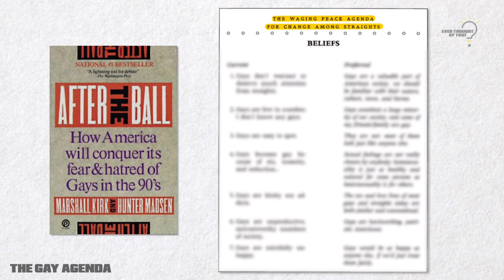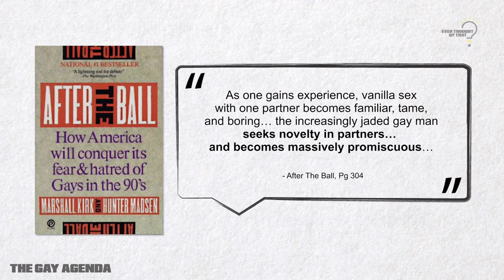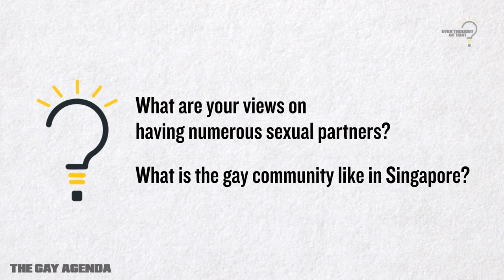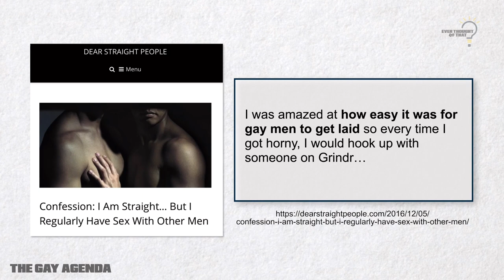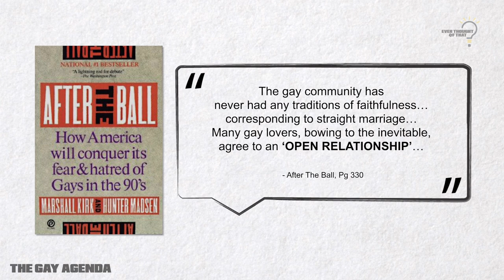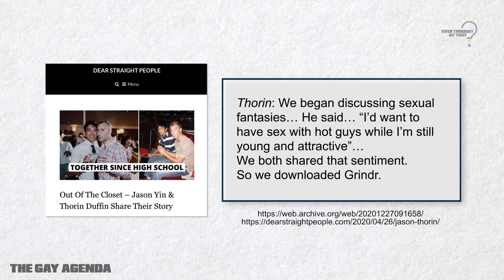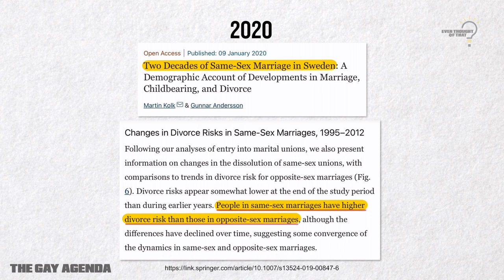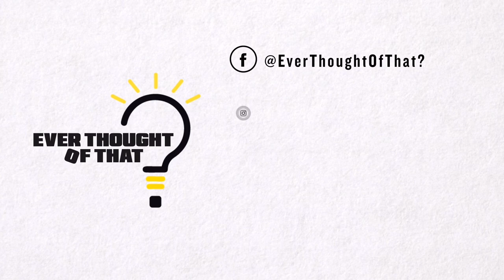EP 9 - An Agenda For Change: Same Love?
(Trailer + Abridged Video + Transcript + Conversation Guide)

"The Waging Peace Agenda For Change Among Straights... The sex and love lives of gays and straights today are both similar and conventional... Specifically, we want straights to believe that… we look, feel, and act just as they do, with LOVE LIVES exactly like their own.” - After The Ball

“LOVE IS LOVE”. SAME LOVE: Is this true? Are the sex and love lives of gays and straights similar and conventional? How has LGBT activism influenced your perspectives on the dynamics of LGBT relationships?

About Us:
In a digital age where popular narratives dominate our airwaves and often go unquestioned, we decided to do the unpopular but much needed; raise real questions and concerns with popular narratives that often go unchecked. This is... EVER THOUGHT OF THAT. We seek to be a voice representing narratives and different views that are often, either misrepresented, under-represented and at times, even not represented.

Timecodes
00:00 - Introduction
00:08 - Recap of After The Ball
00:25 - LGBT Strategy: “Same Love”
01:40 - The Sex Lives of Gays
06:13 - The Love Lives of Gays
09:58 - Singapore IPS Survey of Infidelity
10:37 - Same-Sex Separation Risks
12:58 - Conclusion

- Access to community, videos, and extra resources.

LINKS TO REFERENCES CITED IN VIDEO:
1978 Study: Jeffrey Satinover. “Homosexuality and the Politics of Truth”. 1994